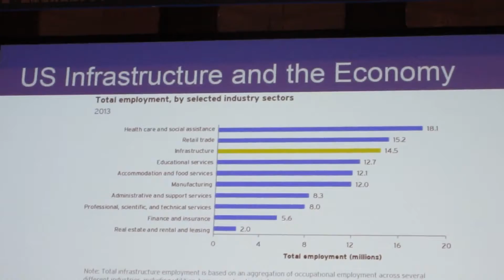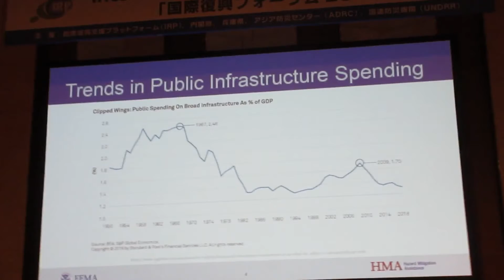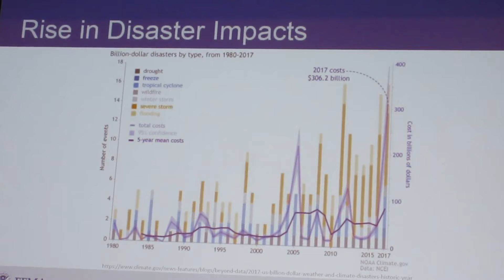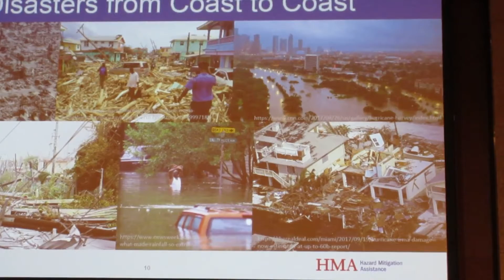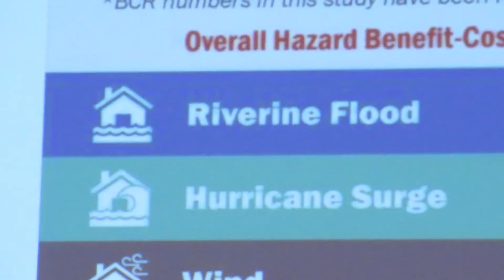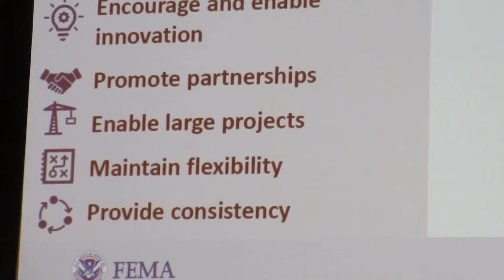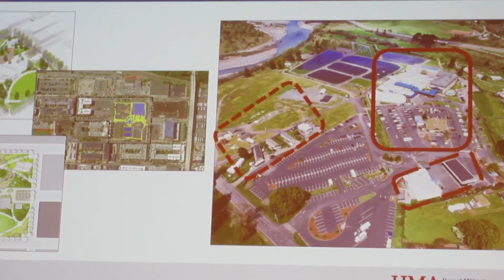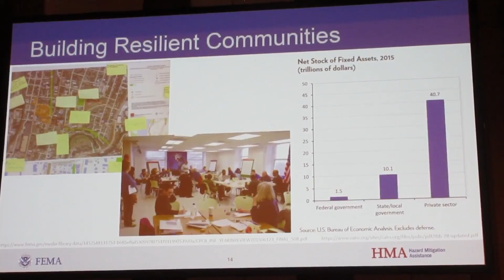【Ms Camille CRAIN】米国連邦緊急事態管理庁（FEMA）カミール・クレン レジリエントなインフラとコミュニティ構築課長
国際復興フォーラム2020
■レジリエントなインフラでBuild Back Better（より良い復興）を目指す
令和２年１月28 日（火）＠ホテルオークラ神戸「平安の間」
■主催：内閣府、国際復興支援プラットフォーム(IRP)、兵庫県、アジア防災センター（ADRC）、国連防災機関（UNDRR）

米国連邦緊急事態管理庁（FEMA　フィーマと読みます）レジリエントなインフラとコミュニティ構築課長のカミール・クレンさん。の講演です（約10分）ロスでのバゲージトラブルで服を着替える時間がなかったと恥ずかしがっておられましたが、とてもオシャレな方でした。経歴みると、まさにプロ。アメリカにはこんな女性が多いですね。

緊急時に省庁の縦割りを取り払った危機管理体制を構築する点が多くの先進国の手本になっています。休憩時間に、大阪府にも部分的に導入したけど、文化の壁がじゃまをして組織間の標準化まではまだまだといった話をしていたら、某中央官僚が、日本も導入しましたと横やりを入れてきた。

形の上では、危機管理対策本部では、各省庁のリエゾンが同一テーブルにつく。でもリエゾンは意思決定をしない伝言係。中身は旧態依然のまま。米国で標準化された無線も日本では、行政・警察・消防・自衛隊が無線で使う用語がバラバラ。現地に意思決定権が付与されないから、自衛隊員が消防士の指揮下に入ることはありえない等々、派遣元の指示を仰ぐステップが排除できず、人命を左右する時間ロスを伴う縦割り構造。まだまだ、要改善です。

「よりよい復興（Build Back Better）」の実現を目指すため、2005 年、我が国や関係国連機関等の連携により国際復興支援プラットフォーム（International Recovery Platform : IRP）が発足しました。

IRP では、関係機関の協力の下、Build Back Better の優良事例などの情報提供、復興への助言、技術支援等の活動を行っており、この「国際復興フォーラム」は、これらの活動の一環として、発足以来毎年開催しているものです。

今回のフォーラムでは、「レジリエントなインフラでBuild Back Better（より良い復興）を目指す」をテーマに、行政、民間セクター、国際機関それぞれの経験をもとに、強靱なインフラへの事前投資や復興過程でのインフラ構築について、議論を深め、国際社会へ発信します。

■特別講演

室崎 益輝 兵庫県立大学大学院教授
カマル・キショー インド政府国家防災委員会 理事

・パネルディスカッション１
「レジリエントなインフラを通して、より良い復興のために事前に計画を立てる」
・パネルディスカッション２
「レジリエントなインフラの復旧とより良い復興」
【国際復興フォーラム2020】レジリエントなインフラの復旧とより良い復興